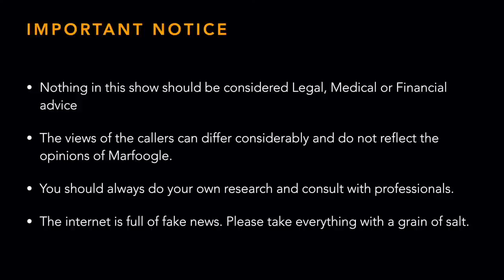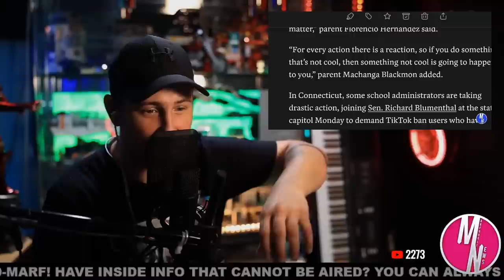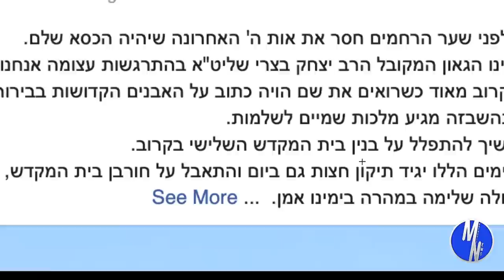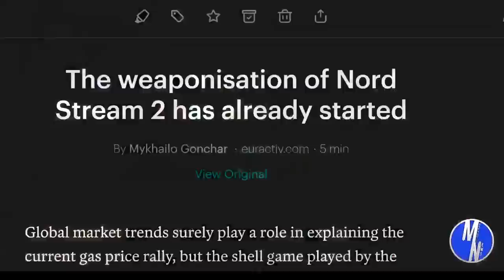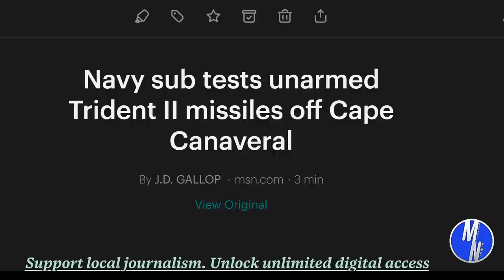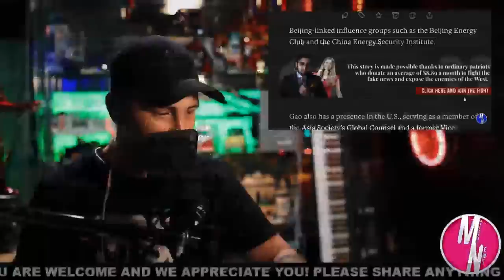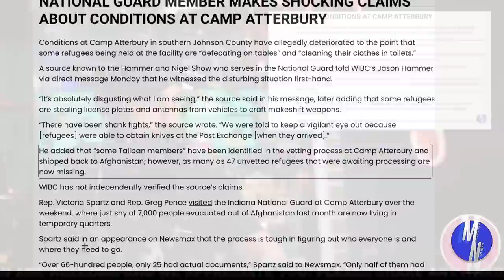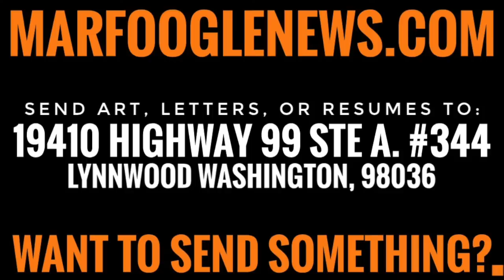🔴 BY ANY POSSIBLE MEANS